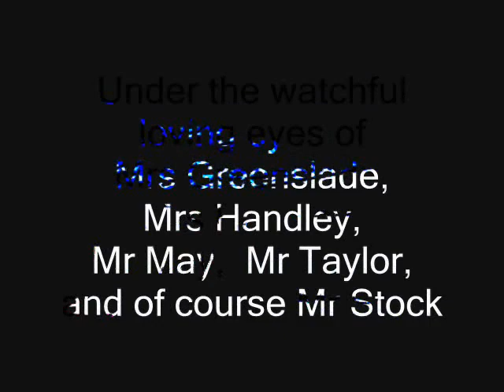BRYN CELYNNOG SKIING 2008 PART1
Part 1 of Bryn Celynnog's skiing trip to Austria in 2008. The first few days- settling in and learning basic skills.
CLICK ON THE ABOVE "BrynCelynnogFilms" to open a film archive site containing a growing number of films celebrating the activities of Bryn Celynnog School.
... (more info)
(less info)